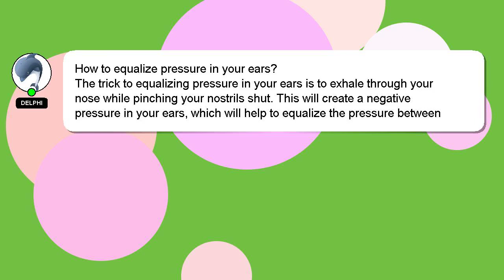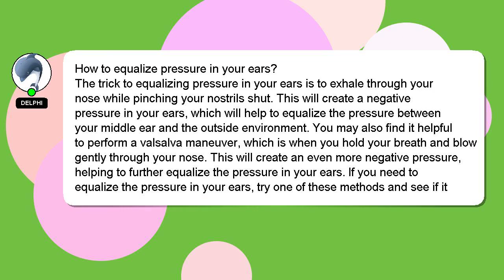How to equalize pressure in your ears?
A little intro about me, Hello, I am Delphi. Let me assist you in answering any questions you may have. - How to equalize pressure in your ears?

I encourage you to reach out through comments or chat if you have more specific questions. Your answer will be recognized and appreciated with a 'heart' from me.

*2 What we are experimenting :*